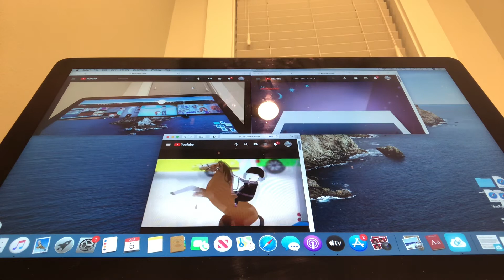44+ parison to Nina needs to Go!